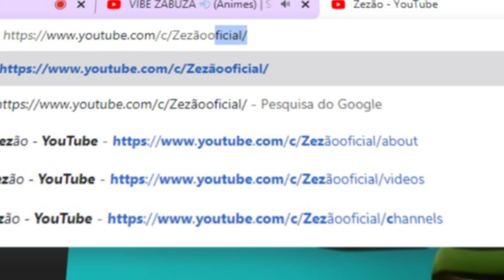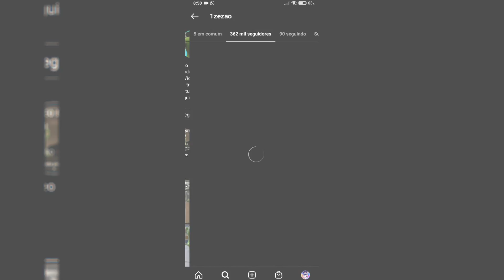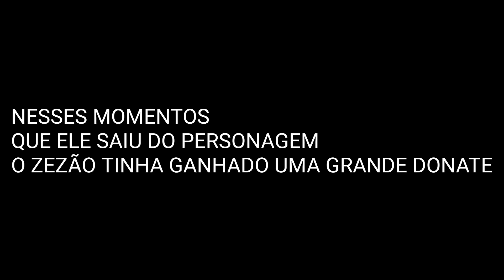COMO DESCOBRI QUEM É O ZEZÃO (INVESTIGAÇÃO)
Esse vídeo se trata-se de um caso criminal, feito na intenção de colaborar em operação de organizações e com o objetivo de alertar sobre os perigos de cada rede social, o vídeo é baseado em fatos investigados no objetivo de garantir que a realidade seja dita, todo conteúdo do vídeo é revisado por uma equipe e censurado para garantir a segurança de todos usuários do Youtube, seguindo todas as politicas da comunidade e mostrando a verdade por trás dos aplicativos existentes nos dias de hoje. Bem vindo ao canal Mistério Tv e nesse canal eu falo a verdade nua e crua!
Aqui eu basicamente mostro como é a realidade no mundo sem frescura...